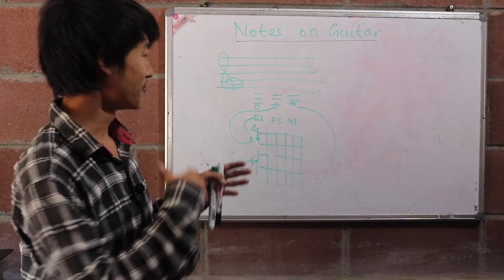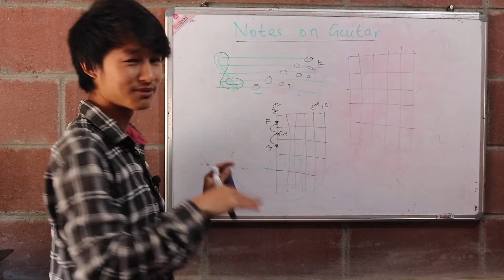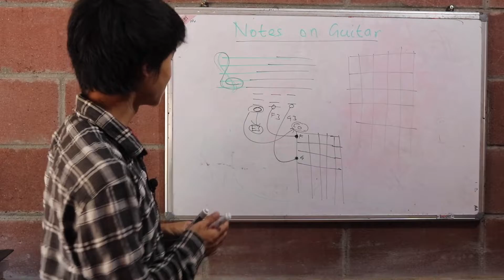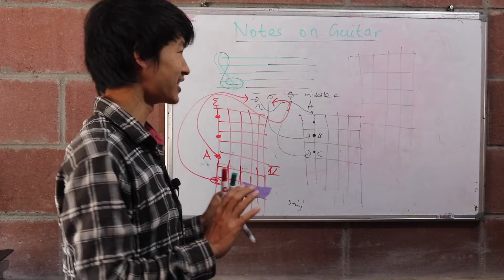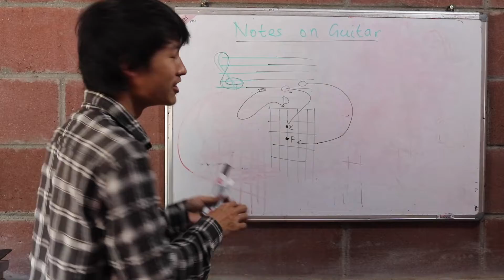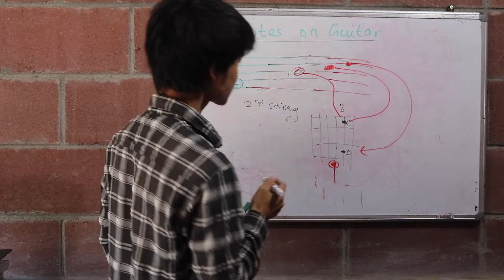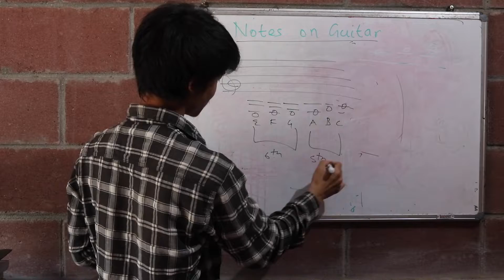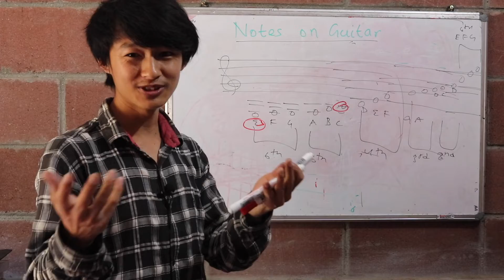Lesson 10 (Notes on the Guitar)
This is lesson 10 and it is  about the notes on the guitar. Since we have focus in music theory so we have briefly explained about the notes on different music instruments.